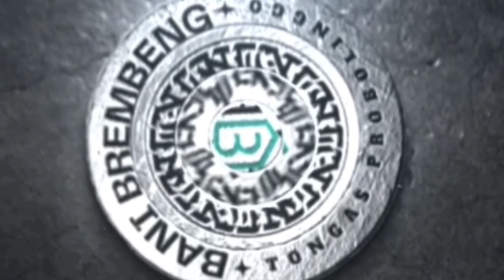Brembeng Manuscript: Genealogy of the Descendants of Bujuk Brembeng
Brembeng Manuscript. Manuscripts are written documents that are not printed or reproduced by other means, and which have important value for national culture, history and science. Manuscripts can be handwritten by previous people that still exist or can be seen today. Manuscripts can have cultural and historical value, such as fibers, chronicles, books and other local records.